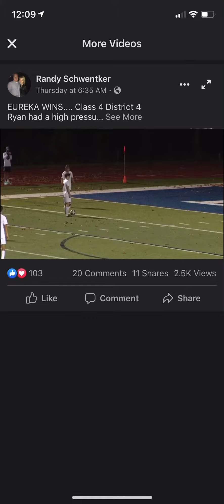District finals game summary